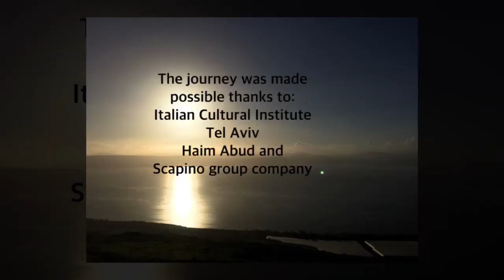Commedia dell’Arte day 2018 in Israel, the journey in 51 seconds.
All this was made possible thanks to the priceless work of : the Italian Cultural Institute of Tel Aviv and his director Massimo Sarti. Haim Abud and his Scapino Group Company, Ilan Savir, director of the Israel puppets museum Holon, and to all the other wonderful persons (translators, technicians, secretaries, friends) who gave their professionalism and passion for the magic to happen!